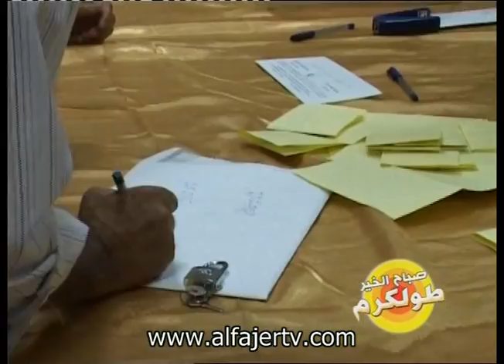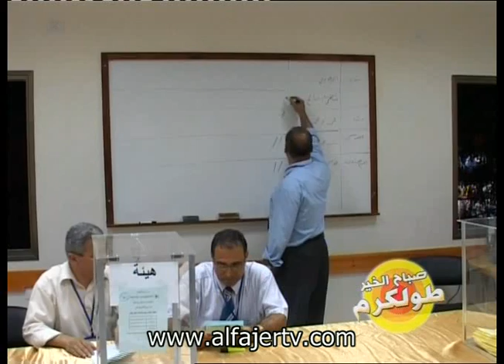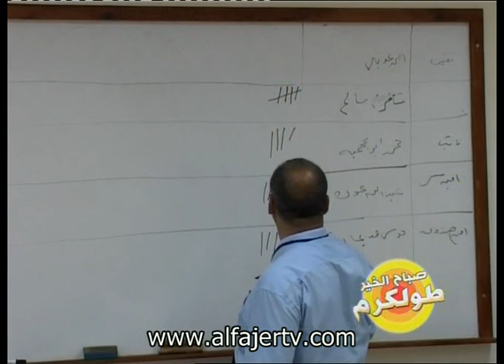صباح الخير طولكرم لقاء المهندس عبد الرحمن حسن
تلفزيون الفجر الجديد 24/6/2011 -  برنامج صباح الخير طولكرم لقاء المهندس عبد الرحمن حسن رئيس لجنة الاشراف على انتخابات نقابة المهندسين